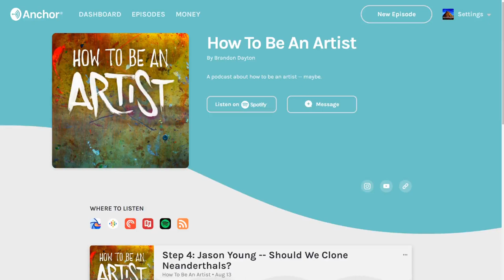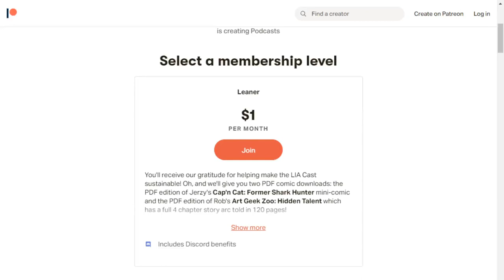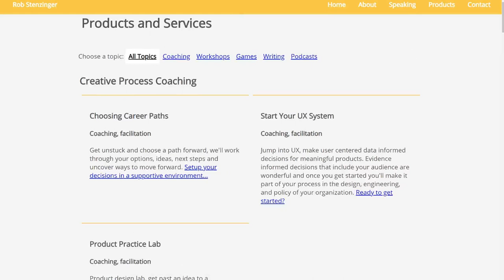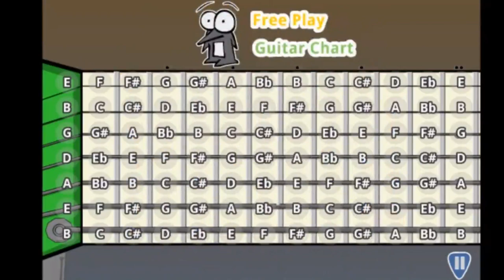LIA Cast 324 - The Big Why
Jerzy and Rob check in and model the big question: why do we do the work we do?

Make some noise with a musical instrument